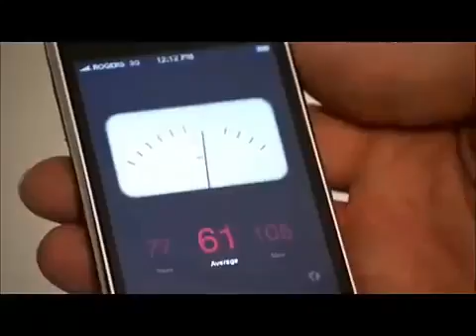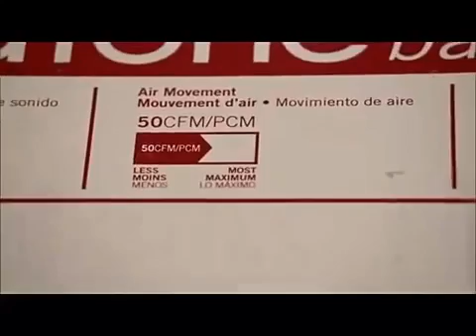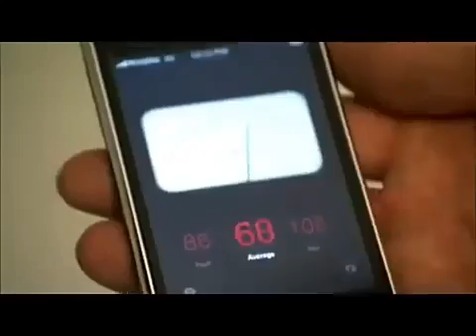Income Property S03E02